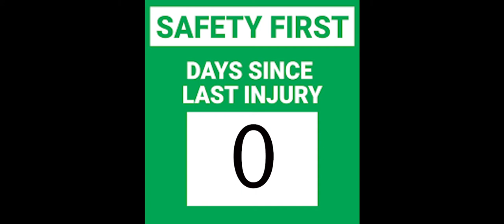S0E1 Pinnacle Pod - Jets Young Guys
Trial Season on Pinnacle Points Pod, a short discussion about the 2020 Jets Draft Class and the state of the 0-7 Jets before they face Le'Veon Bell and the Chiefs.